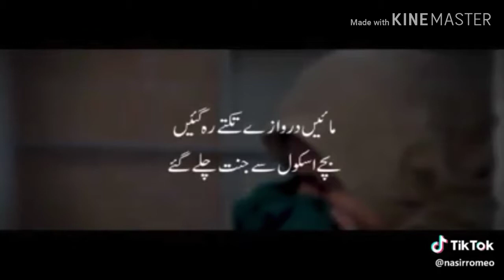Pakistan Army launched new drama on 16 December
Description
اسلام علیکم فرنڈز !!
ہمارا مقصد حضور ﷺ کی ناموس پر پہرہ دینا ہے !
تحفظ ناموس رسالت بہت اہم مسلہ ہے جس سے لوگ ناواقف ہیں
ہم ان لوگوں کو بیدار کرنا چاہتے ہیں
امید ہے آپ سب ہمارے اس مشن کو کامیاب کرو

Rizvi Media
Offical channel
               #( Bilal Ahmad )
Rizvi Media Sargodha
Rizvi Media 92
Tehreek Labbaik Ya Rasool Allah ﷺ
Tehreek Labbaik Ya Rasool Allah Pakistan
Tehreek Labbaik Ya Rasool Allah ﷺ pakistan
Tehreek Labbaik Ya Rasool Allah
Labaik Media
Rizvi News
Sunni Media
Labbaik ya Rasool Allaha
Tehreek Labaik Pakistan
Rizvi Media 9292
Rizvi Media Live Streaming
Rizvi Media live
Allama Khadim Hussain Rizvi New HD bayan Allama Khadim Hussain Rizvi New HD bayan
Allama Khadim Hussain Rizvi New HD Khtab
Aya aya Deen aya
Tehreek Labaik Ya Rasool Official
Tajdare Khatm e Nabuwat ﷺ confrence